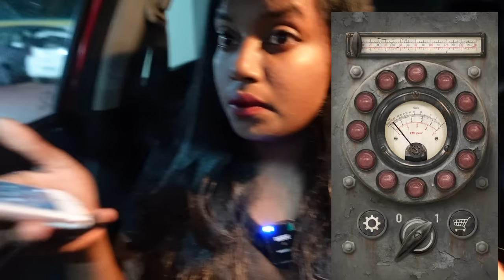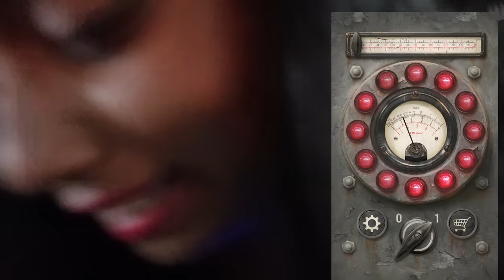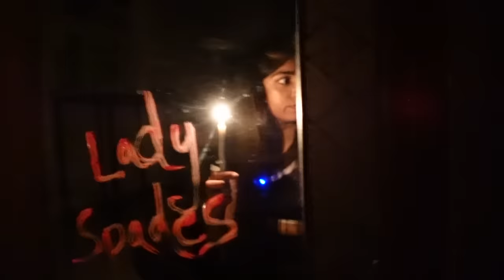SCARY SPIN THE WHEEL Challenge 3AM|* Please Don't Try Any Of it*😱😨